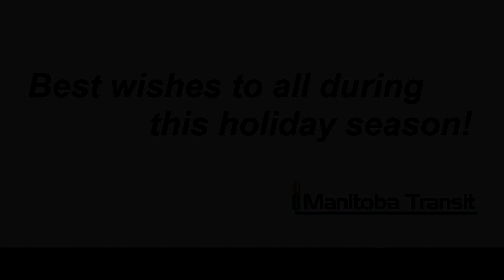Happy Holidays!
I wish you all a happy holidays, keep safe this holiday season! No new videos until the new year.